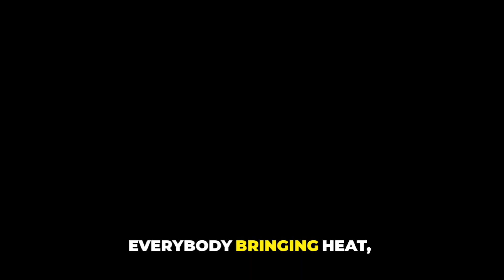Brandon Aiyuk Has Officially Asked to Be Traded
Should Brandon Aiyuk have to honor his contract?
🚨🚨Join us live every Monday - Friday at 2pm est🚨🚨

👉👉striving to create a more diverse and inclusive workplace to produce efficiency and effectiveness in support of our growth and success.